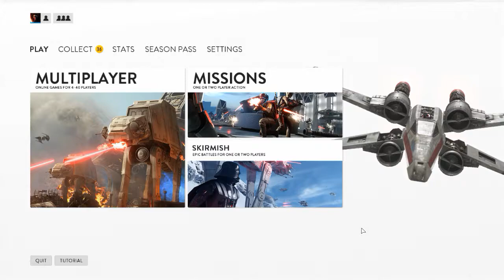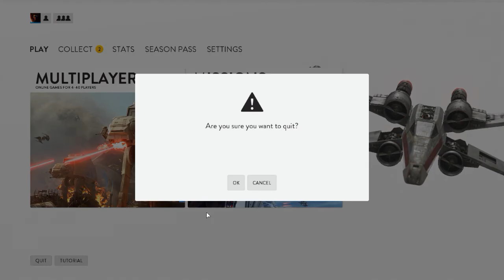Star Wars EA Battlefront (2015) Jakku Graveyard of Giants Fighter Squadron Skirmish PC Gameplay